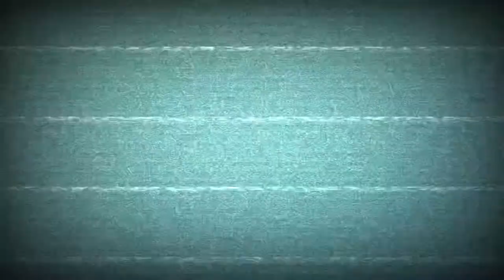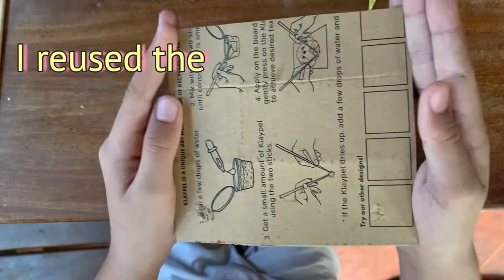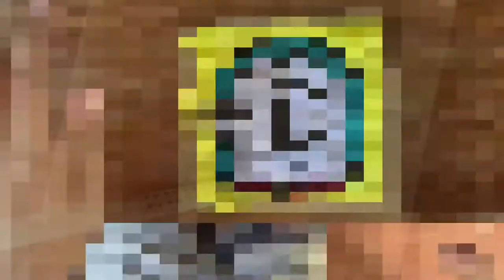KLAYPEL ART | Mateo's First Klaypel Art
This is the first time that Mateo has tried using paper clay. Klaypel was introduced to us thru Autism Society Philippines' weekly PweDay Session. It's so easy to do and very relaxing. Mateo had fun doing it. Really great for kids and adult alike.

You may watch the Paper Clay Session here and see the others create their artwork. Plus learn more about Klaypel from the maker herself.